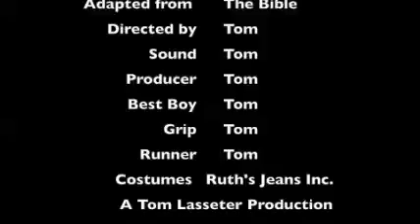Lego Modern Nativity by Tom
A modern take on the nativity story

Created by Tom